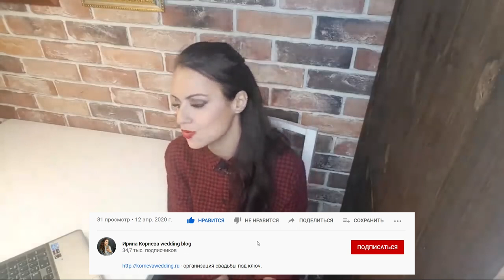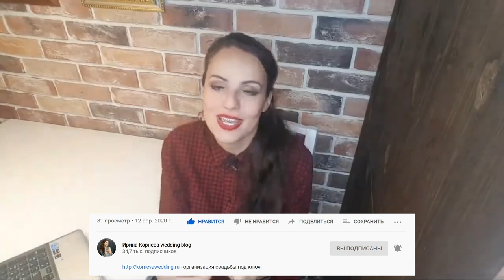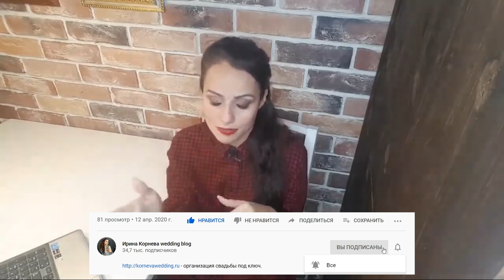Никогда не утверждайте меню на свадьбу пока не узнаете это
Привет, мои невесты! Рада, что вы снова на моём канале!
Я продолжаю публикацию интересных тем из прямых эфиров, и сегодня тема про меню на свадьбу.
Почему я назвала выпуск Никогда не утверждайте меню на свадьбу пока не узнаете это? Дело в том, что я не часто, но иногда бываю свидетелем неправильного расчёта меню.
И в этом выпуске как раз рассказываю про такой случай.
Поэтому пока не посмотрите не утверждайте меню на свадьбу.
Как рассчитать меню и алкоголь у меня есть про это выпуски, есть таблички, которые я раздаю.
Так же у меня есть курс для невест, которые готовятся к свадьбе самостоятельно,
и в этом курсе я даю такую табличку, которая сама считает сколько порций какого блюда поставить на стол, в зависимости от меню вашего ресторана.
Как попасть на курс? В самом начале описания есть ссылка на подарок, пройдите по ней и зарегистрируйтесь на вебинар, там я всё очень подробно расскажу.